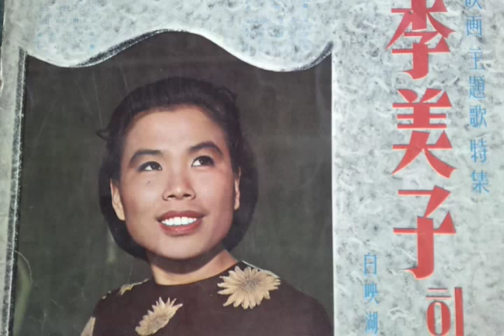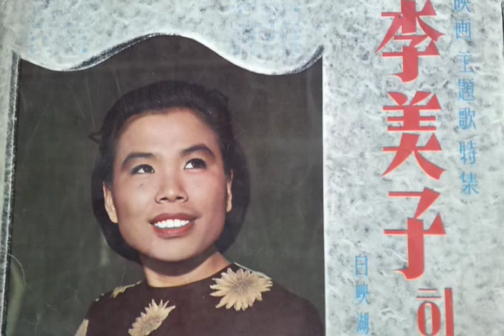이미자/두견새 우는사연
Old Trot  K- Pop
1968 Year  album
LP record music file

(영화'두견새우는 사연'주제가)